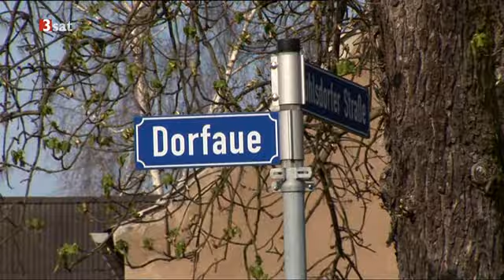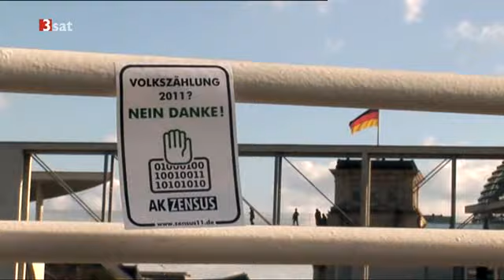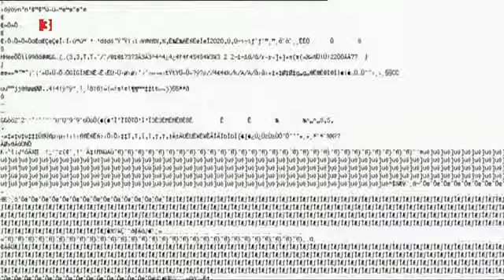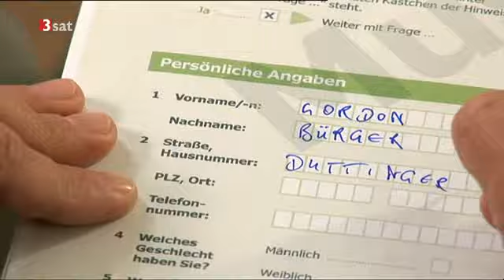9. Mai 2011 - Der Volksscan in Deutschland - Zensus 2011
...Die 46 Fragen beziehen sich auf Alter, Familienstand und Beruf, aber auch auf Weltanschauung und Religionszugehörigkeit...
Die Frage nach der persönlichen Weltanschauung lehnt Datenschützer Schaar jedoch ab. Weder die Abfrage der Religionszugehörigkeit noch die des Glaubensbekenntnisses sei europarechtlich vorgegeben. Daher sollten die Befragten in angemessener Weise darauf hingewiesen werden, dass die Angabe des Glaubensbekenntnisses freiwillig ist...

Der Gesetzgeber gibt vor, welche Merkmale erhoben werden sollen...